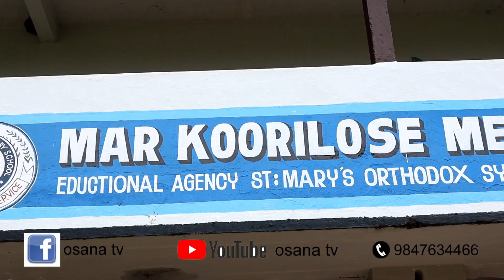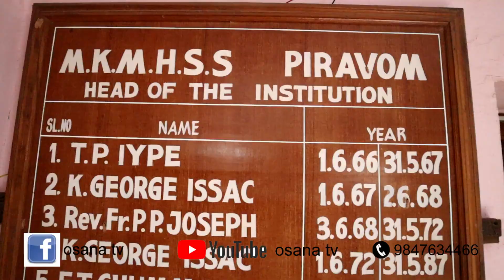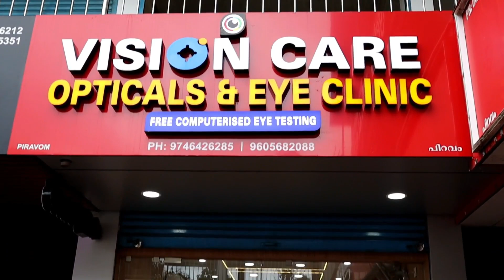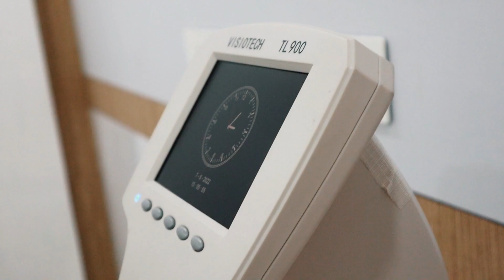പ്രായം മറന്ന ഓർമകളിൽ ആർപ്പുവിളിച്ചും ഓണപ്പാട്ട് പാടിയും അദ്ധ്യാപകരും എം കെ എം സ്കൂളിലെകുട്ടികളും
ഉത്സവകാലമാണ് ഓണം. പ്രായം മറന്ന ഓർമകളിൽ കുട്ടികൾക്കൊപ്പം ആർപ്പുവിളിച്ചും ഓണപ്പാട്ട് പാടിയും അദ്ധ്യാപകരും എം കെ എം സ്കൂളിലെ കുട്ടികളും ഓണം ആഘോഷിച്ചപ്പോൾ